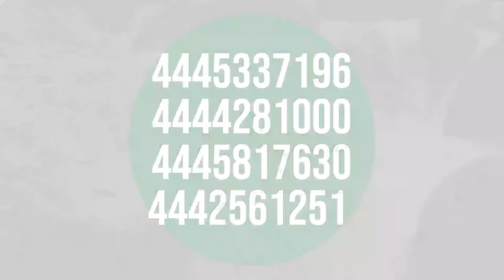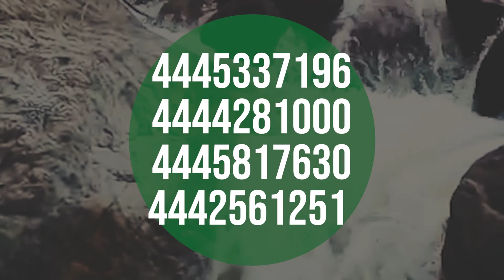Evitemos la urbanización de la Sierra de San Miguelito